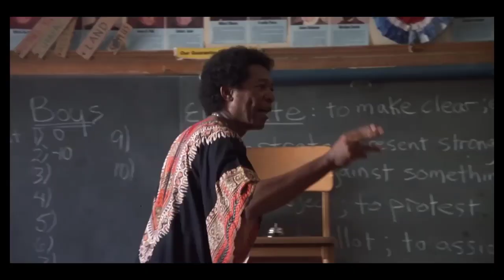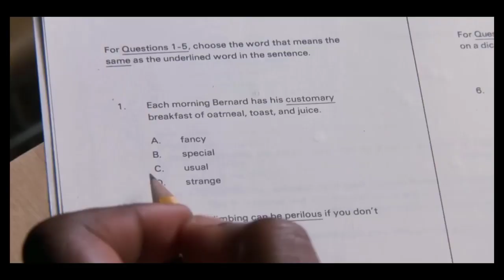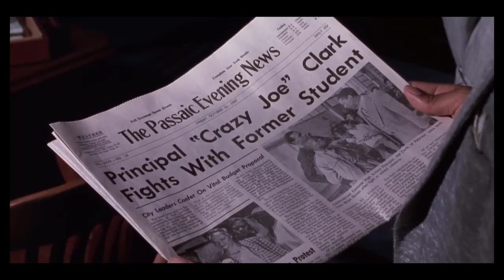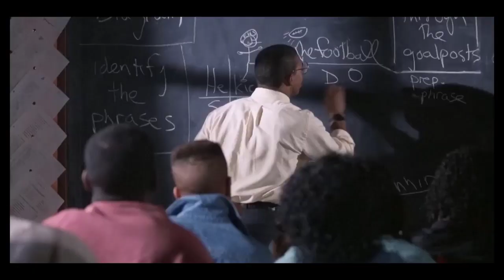Expelled from the School 🏫🏫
Principal of a school make sure There are no bullies in the school .hence he throw out 300 students and makes the school best in the district.